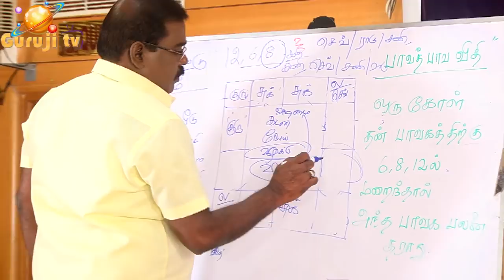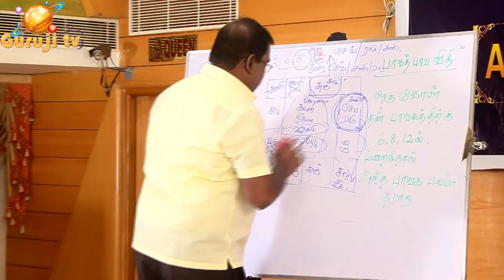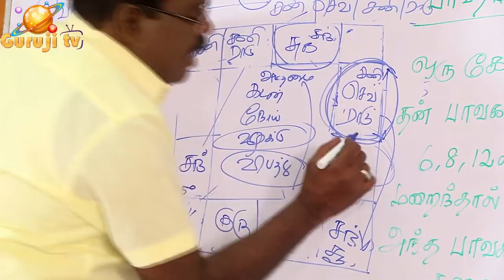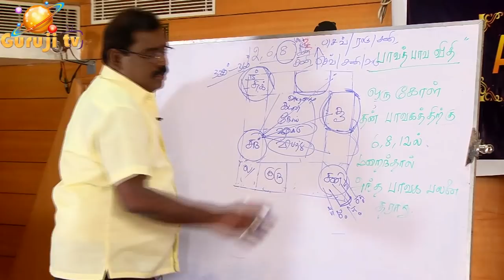0628 - TRAILER -6th HOUSE- KARAKATHUVA-ஆறாம் பாவகம் என்ன பலன்களைத் தரும்.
ஆறாம் பாவகம் என்ன பலன்களைத் தரும் கடன் நோய் எதிரி என்பதன் வித்தியாசங்கள் என்ன கடன் எப்போது வரும் நோய் எப்போது உண்டாகும் எதிரி எப்போது வருவார்?ஜோதிடக்கலை அரசு ஆதித்ய குருஜியின் கட்டண வீடியோ..PREMIUM VIDEO- 027